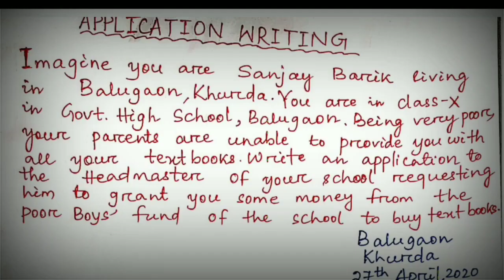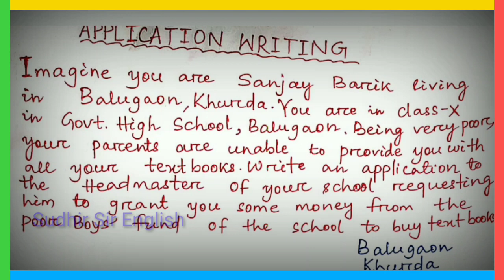2 Applications to the Headmaster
1.